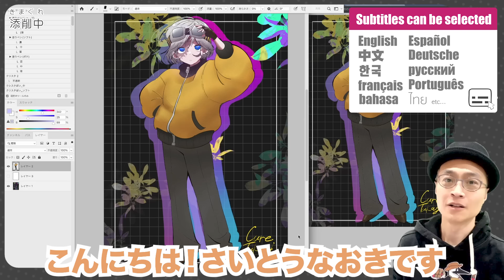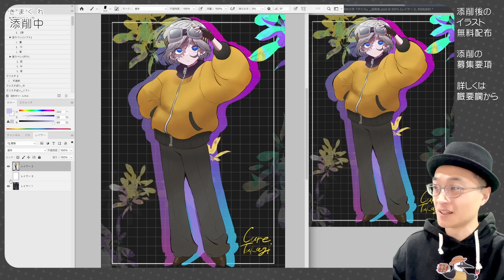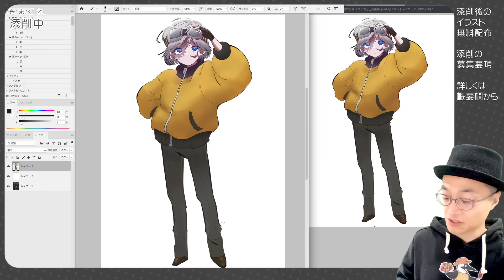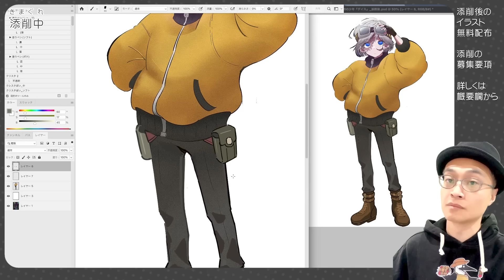【気まぐれ添削156】キャラデザのコツ、公開します！！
キャラデザのコツ【再放送】

🍀書籍🍀

🍀グッズ🍀

1.作品のタイトル
2.作者のペンネーム
3.オリジナル作品か、二次創作か(二次創作の場合には作品名も）
4.作品に対するコメント
5.添削して欲しい部分

🍀BGM🍀